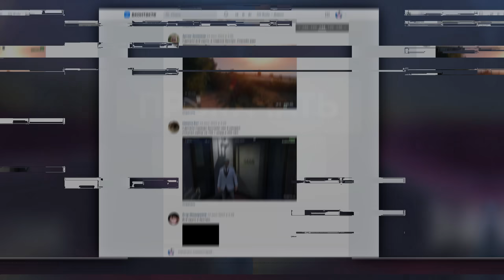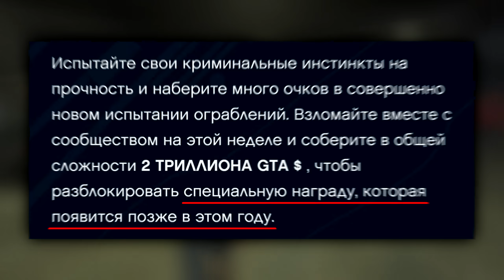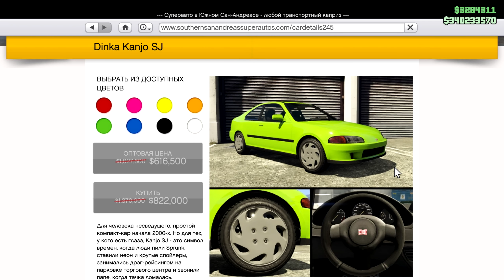GTA ONLINE – ЭТО НЕВОЗМОЖНО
Всем привет, друзья! Сегодня поговорим о новом челлендже в ограблениях от Rockstar Games! Что нужно делать для выполнения? Какие будут награды? Неужели в GTA Online добавили широкий Sentinel Classic? Все подробности в ролике!